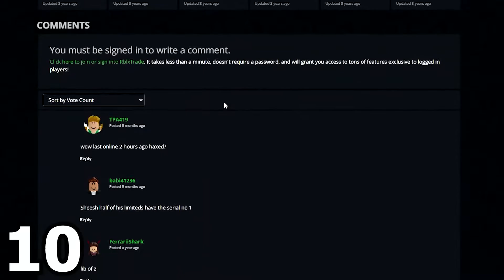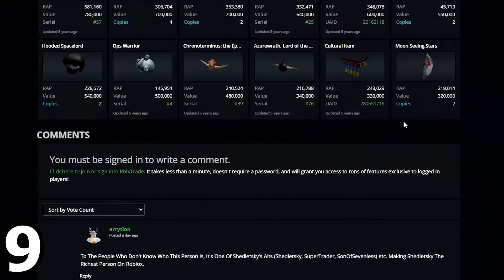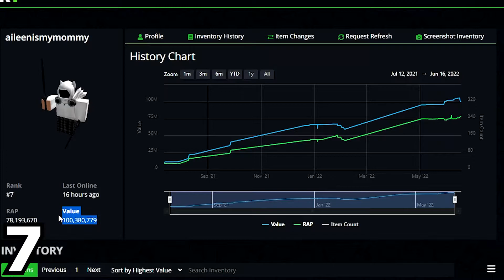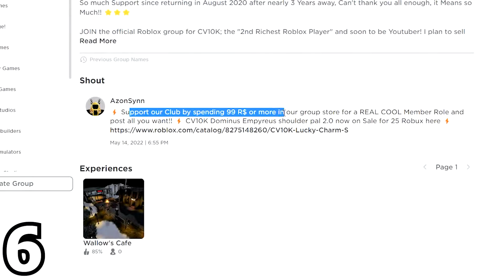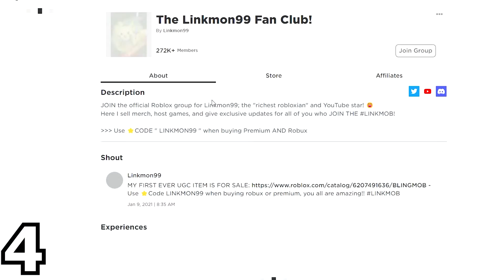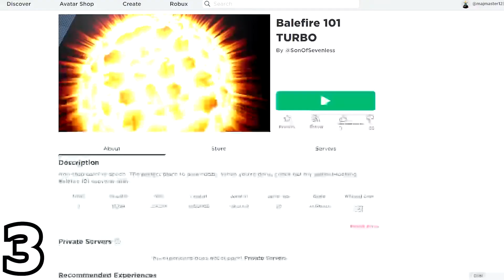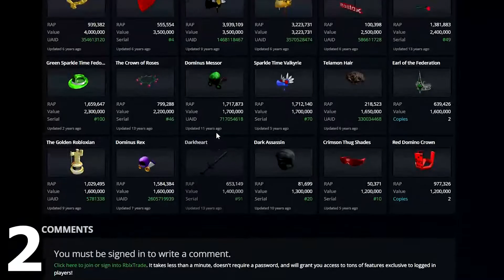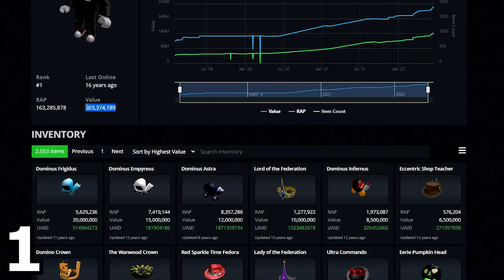Top 10 RICHEST Roblox Players!